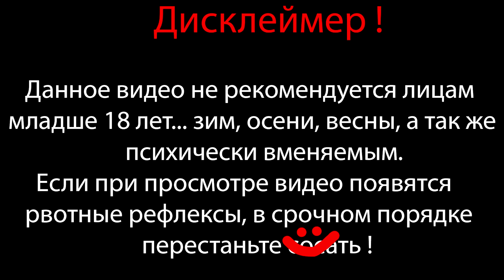НОСФЕРАТУ СТРЁМНЫЕ КНШ ⇶ Vampire: The Masquerade – Bloodlines №34